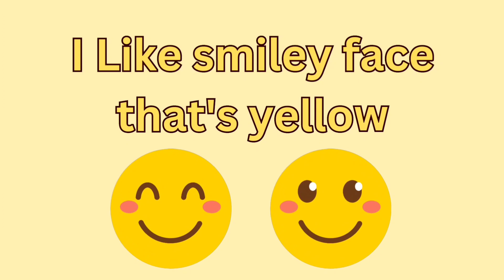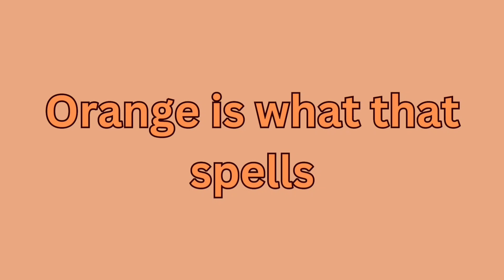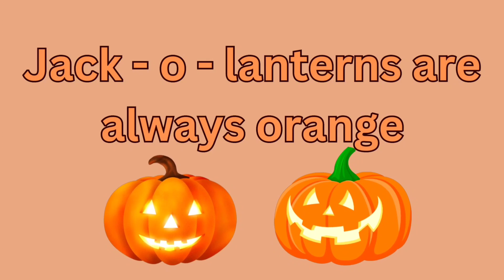Colors Song 4 / Learning Song